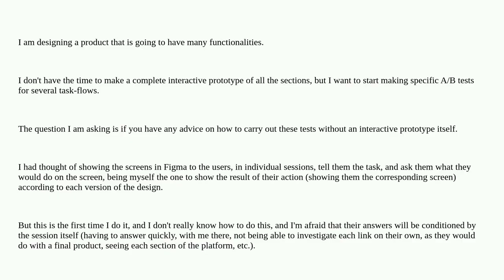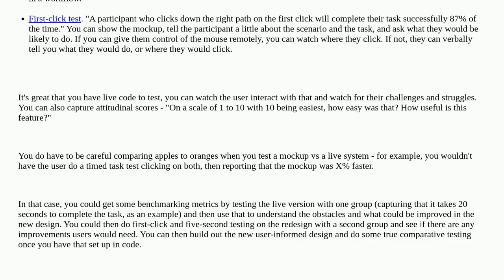Testing with different types of prototypes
A special thanks goes out to the community

  usability-testing prototype